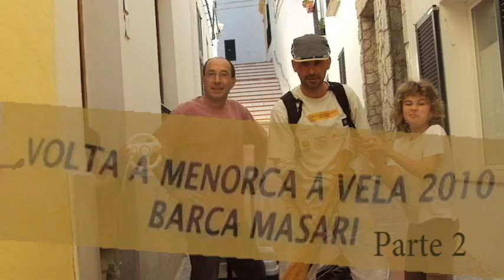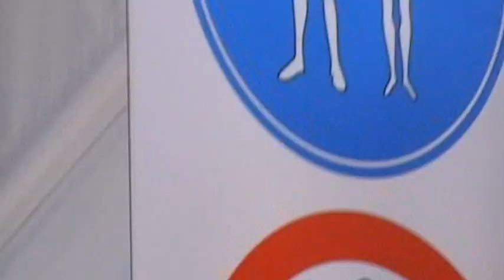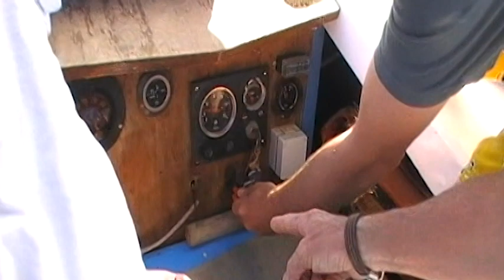Volta a Menorca - MASARY Parte 2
Parte 2 - Costa oeste i Calas del Sur fins Cala Galdana

GOTADESOL - Perfumeria, Lenceria, Merceria - Fornells
CA'N MIQUEL - Bar Tapas - Fornells
PORT FORNELLS - Hostel Residencia - Fornells
MARIA DEL MAR Triay Rosello - Tecnica Superior d' arts Plastiques i Disseny en Grafica Publicitaria - Fornells
MARISOL - Peruqueria - Es Mercadal
MERCADALIES- Artesenia - Es Mercadal